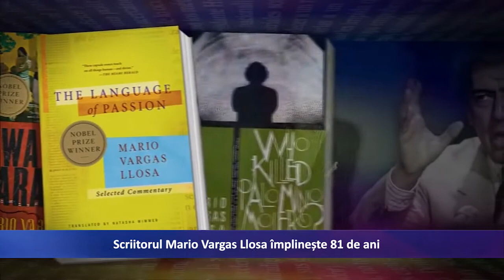Scriitorul Mario Vargas Llosa implineste 81 de ani